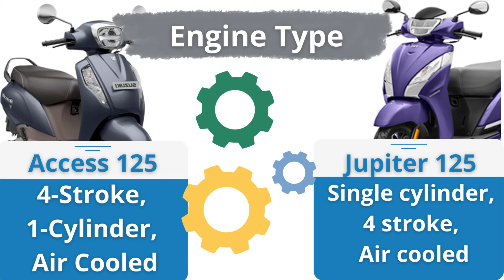jupiter 125 vs access 125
TVS Jupiter 125 and Suzuki Access 125 technology, colours, specifications, features and price of all models are shown in detail in this video.

The price and other information shown in this video may be different from the date the video is uploaded (when the video is uploaded) and the date today (when the video is being viewed).

The prices mentioned in this video may be more or less depending on the model, colour, technology, regions and cities etc.

TVS Jupiter 125 and Suzuki Access 125 तकनीक, रंग, विनिर्देशों, विशेषताओं और सभी मॉडलों की कीमत को इस वीडियो में विस्तार से दिखाया गया है।

इस वीडियो में जो प्राइस और बाकि सभी जानकारी दिखाई गई हैं, वह वीडियो अपलोड की दिनाँक (जब वीडियो अपलोड किया गया है) और आज की दिनांक (जब वीडियो देखा जा रहा है)  से अलग हो सकती है।

इस वीडियो में बताये गए प्राइस मॉडल,  रंग, तकनीक, प्रदेशों और शहरों आदि के हिसाब से कम या ज्यादा हो सकते है।

TVS Jupiter Price
jupiter price
tvs scooter
tvs scooty
new scooty
new scooter
125 cc scooter
125 cc scooty
tvs jupiter 125 mileage
new jupiter 125
jupiter 125 bs6 mileage
jupiter 125 mileage
jupiter 125 review
jupiter 125 colours
tvs jupiter 125 review
jupiter 125 top model
jupiter 125 blue colour
jupiter 125 new model 2022
new tvs jupiter 125
jupiter 125 cc
tvs jupiter 125 hindi review
tvs jupiter 125 colours